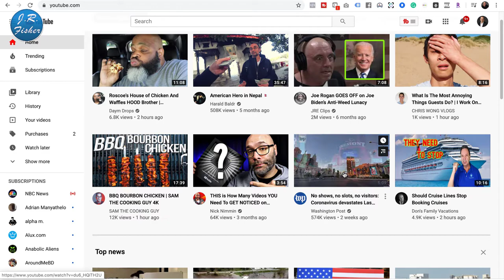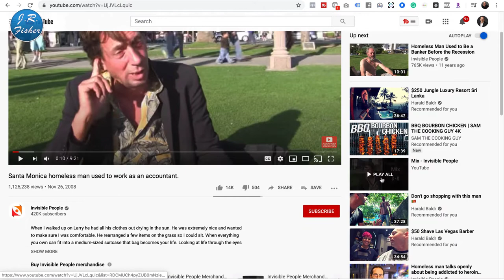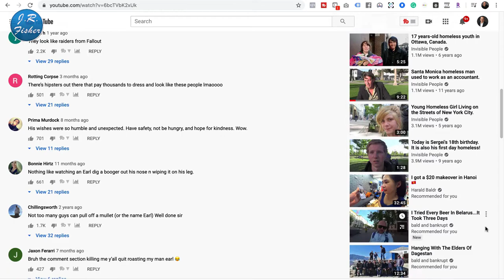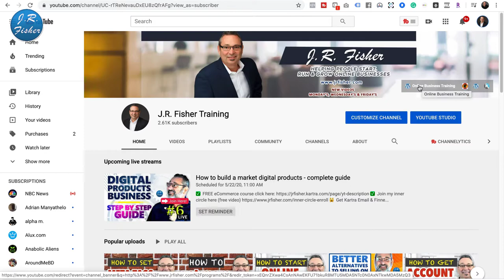📊YouTube Algorithm 2020 – get more views on YouTube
YouTube algorithm 2020 - get more views on YouTube. We want to get more views right? How do we do it? YouTube changed the algorithms and changed almost everything. In this video, I'm gonna show you how you can get more views, more subscribers, and more folks watching your video.

Now, what can we do to get more views on YouTube? Well, it's easy!

✅01:09 - Get your videos suggested
✅04:15 - Go back and look at the analytics to see which videos are getting the most views.
✅05:44 - Every video on your channel needs to be in a playlist

If you've been working on your channel is not getting results, come back to this video and watch it again. There's a lot of parts here you may miss. If you miss those parts, that could cost you traffic. It could cost you money.

So, building a YouTube channel is not easy and I have so many people say they tried to do your YouTube channels but it didn't work for them. The reason it didn't work for them is that they did something wrong. No offense, they did something wrong because there's no way it can work for other people and it does not work for them. You just have to do all the things you need to do and be a little bit different. Figure out your own way of doing things.

The biggest part that people have fear about is getting started. It doesn't matter how you start. What important is that you do start because once you start, you're going in a particular direction and if you keep doing it, you're going to develop your own style. The truth is, you'll never develop any style if you don't do it. If you do it, your own personality will eventually come out. If you do it over and over and over, and if you follow these best practices that are gonna bring you traffic, you will do fine.

Put in the comments below if you are trying to grow a YouTube channel. What obstacles have you come against? What do you need help with? I'll be happy to help you with that.

Send packages to:
1 Chisholm Trail Rd. Suite #450